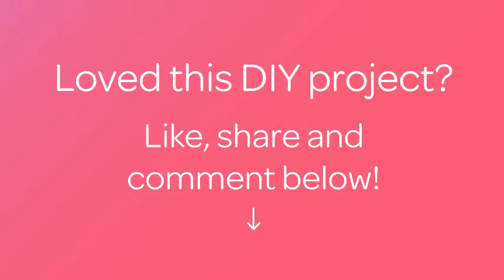Make a Pretty Crochet Bangle - DIY Style - Guidecentral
About this DIY project:
- Title: Make a Pretty Crochet Bangle

Supplies:
- pink yarn
- scissors
- glue
- bead